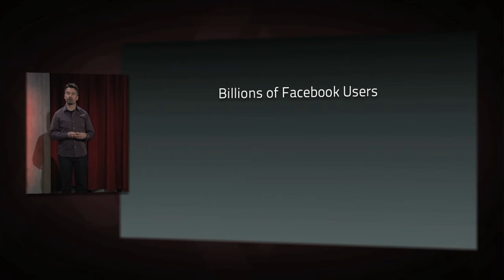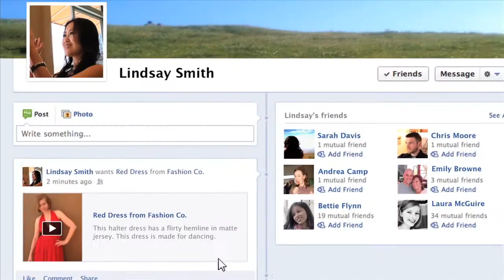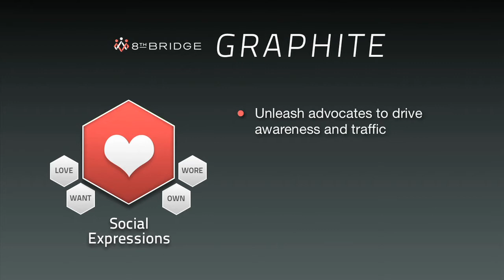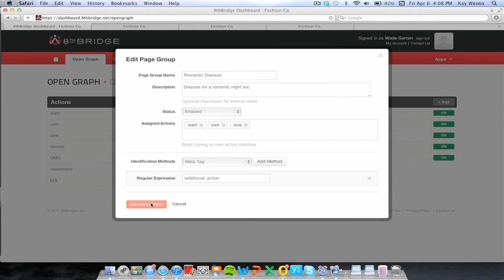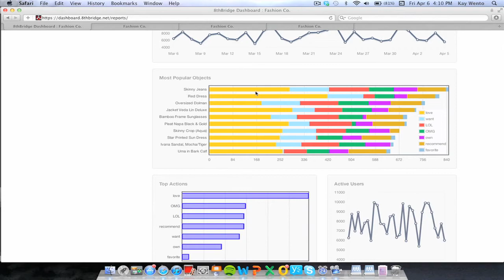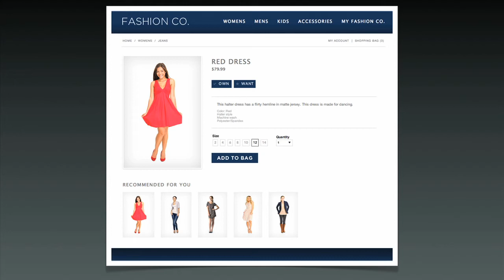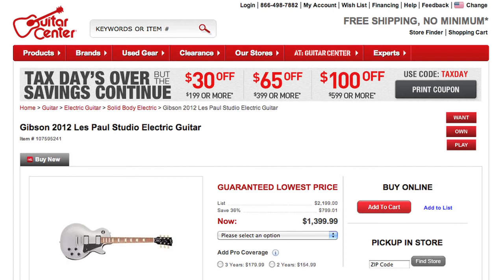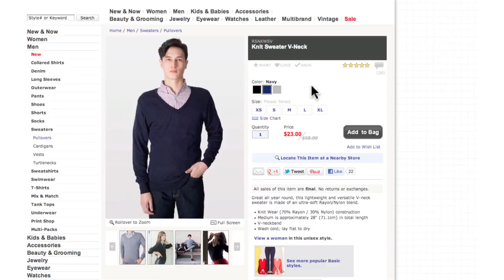8thBridge Graphite Overview